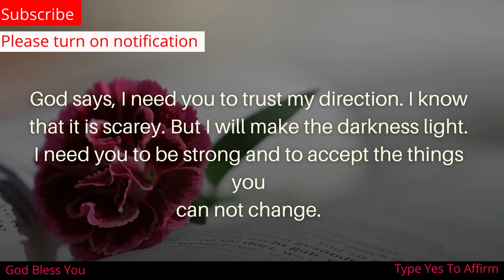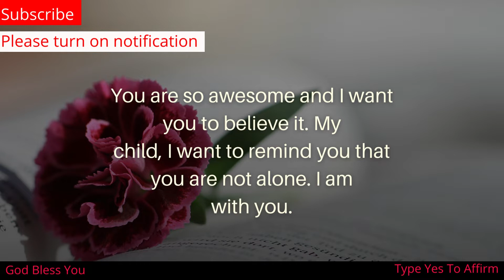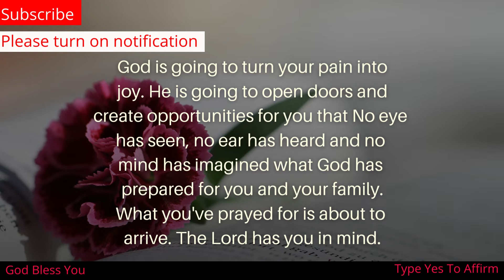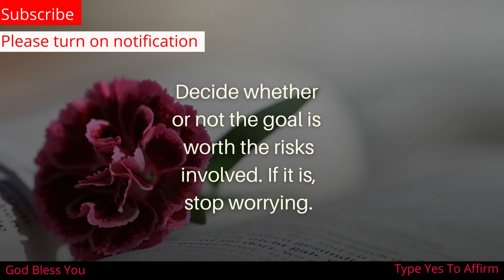🙏Prayer to Free Us, from Negative Thoughts, and Calm Anxiety!🦋Open It Now🦋positiveaffirmations LOA#